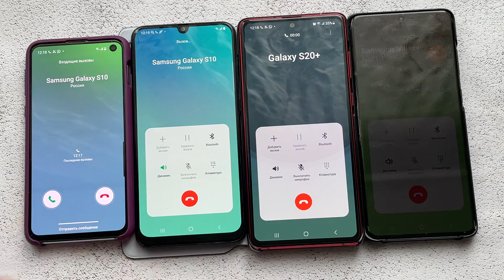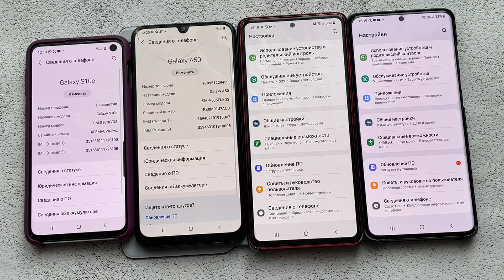Incoming Call Hold | Samsung Galaxy TOP MODEL | S20 + | Note 10 Plus | S20e | A50